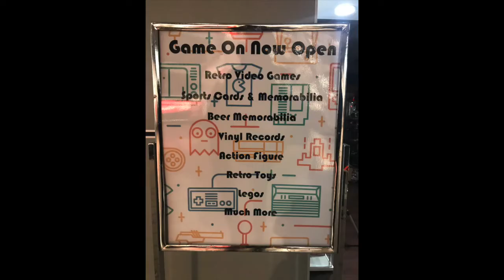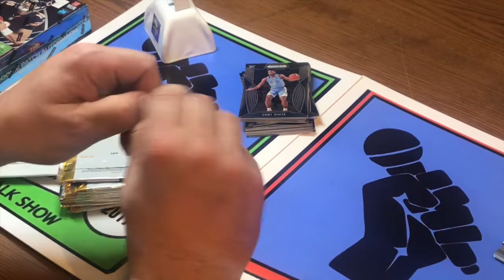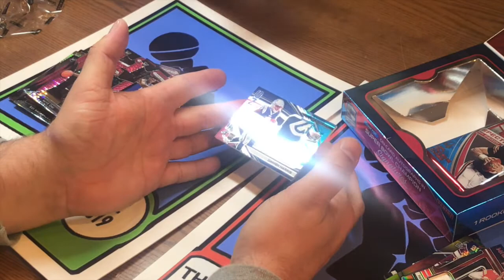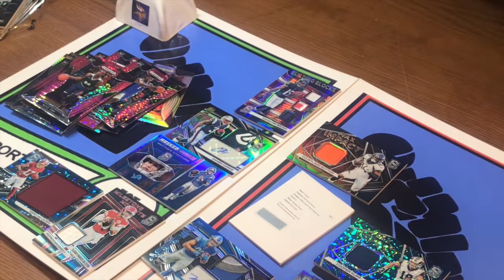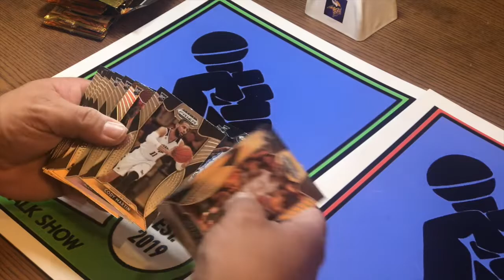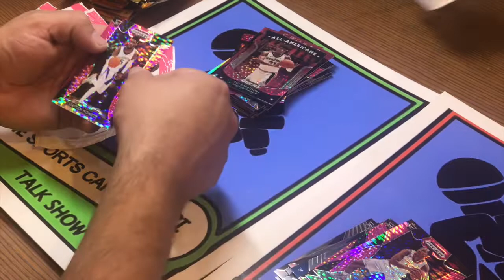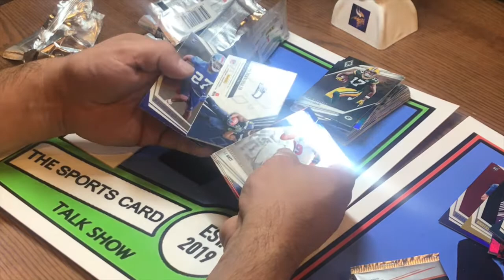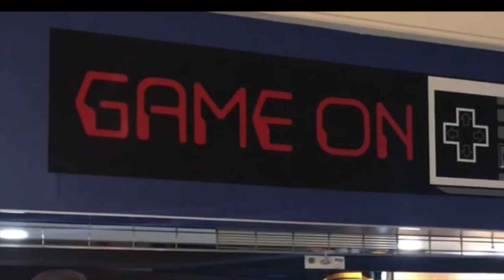Game On Breaks 2019 Spectra, 2019 Phoenix, 2019 Collegiate Prizm Basketball - Zion Williamson Ep 38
We head up to our local card shop to shine our Friday Night Spotlight on Fred & Greg as they break a box of 2019 Spectra Football, 2019 Phoenix Football, & 10 Hanger Packs of 2019 Collegiate Prizm Basketball.  Lorn rings the bell as the hits keep on coming.  Fred hits a Monster 1/2 Rookie Patch Auto in the box of Spectra.  He also hits an eBay One of One and several other autos in the box of Spectra.  Greg hits an Eagles Legend in the box of Phoenix with a sick Autograph.  Both Fred & Greg kept the bell ringing with hit after hit of Zion Williamson, Ja Morant, & RJ Barrett in 2019 Collegiate Prizm Basketball packs.  This break was a ton of fun.  We hope you enjoy it as much as we did.

We want give a big thanks to Fred & Greg for inviting us up to Game On to take part in The Break.

Welcome to The Sports Card Talk Show.  We are just a couple of middle aged dudes who enjoy sports and sports card collecting.

We live in the great state of Minnesota and cheer hard for our hometown teams.   Skol Vikings, Twins (Homer Hankies), The Wild (The State of Hockey), & The Timberwolves (Puppies).  Yes we are a couple of Homers, so the show up to this point has had a very PURPLE flavor to it.

With the NFL season in full swing, we are focusing our attention on football for now.   Not only is it our favorite sport, we also love Fantasy Football.

We have established a weekly schedule:

On Mondays, we are running a series called Monday's Mount Rushmore.  We look for hardcore fans to come on the show to talk about the greatest players of their favorite Franchise.

On Wednesdays, we are running a series called Wednesday's WoWs.  This is a Show & Tell episode.  As of right now, Lorn has picked out a player from his collection and showed off his Top 20 cards of such player.  We are looking to have guests come on to show off their collections in the future.

On Fridays, we are running a Spotlight Series.  We interview guests, who contribute to the hobby.  Our guests have included fellow YouTubers, Instagram Giants, & our Local Card Shop Owner.

We also have Bonus Episodes for opening the mail.